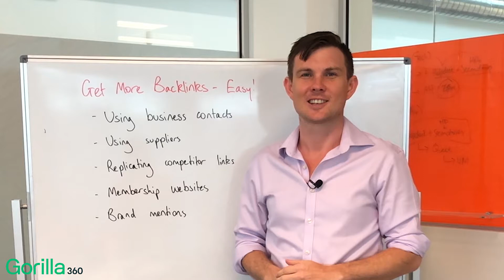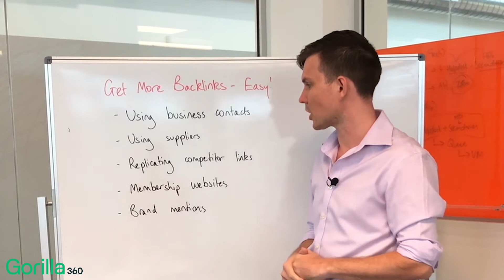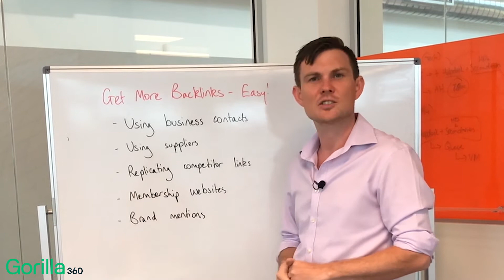Get More Backlinks - Easy!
Clarity Chat 20: Getting more backlinks is super important for improving your SEO rankings, are there are many different ways to collect them - but where do you start!?

Today, Scott Evans from Gorilla 360 is going to show you five ways you can increase your links really easily.